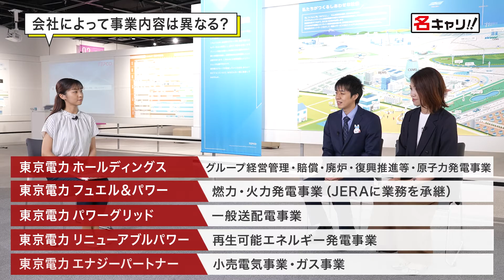【業界研究】東京電力に聞く！電力業界志望なら知っておくべきポイントとは！？｜名キャリ就活Vol.612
▼東京電力のマイページはこちら！▼

▼目次▼
0:00 ハイライト
0:19 東京電力ホールディングスの社員に聞いてみた！
1:10 東京電力の強みは？
2:19 電力全面自由化で競争が激化している？
2:43 電力全面自由化で東京電力は厳しい状況？
3:05 エネルギーは今後どうなっていく？
3:30 海外にも事業展開している？
3:56 就活生からよく勘違いされることは？
4:31 在宅ワークの人はどのくらい？
4:55 最新の電力業界のトレンドを教えて！
5:37 電力会社の事業内容を教えて！
5:51 会社によって事業内容は異なる？
6:20 多く配属される職種の仕事内容を教えて！
6:50 配属・異動はどのように決まる？
7:27 電力会社で働く魅力・やりがいは？
8:09 ホワイトでお給料は髙い！？
8:45 オススメの福利厚生は？
9:15 成長したなと思えることは？
9:41 就活生へメッセージ！

【今回の一言】
企業研究の就活チャンネル『名キャリ』の”あづき”が、『東京電力』で活躍する社員のお二人にインタビューしてきました！

注意点：
1. 当チャンネルは投資を推奨するものではありません
2. 当チャンネル運営のために、紹介企業からの協力や撮影費用、
3. 当チャンネルは企業の魅力を端的に伝えることを目的として
4. コメントについて、紹介する業界・企業・人物への誹謗中傷など、

※詳しくは、チャンネル概要欄をご確認ください。